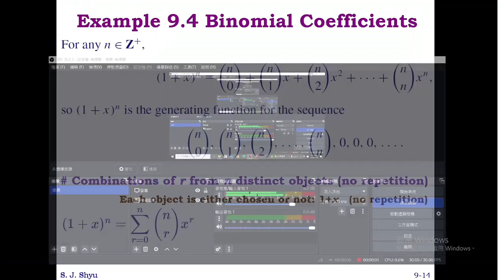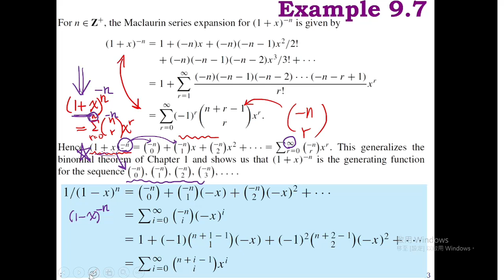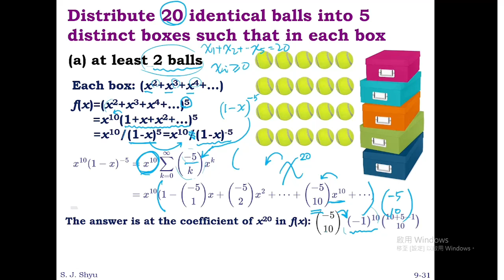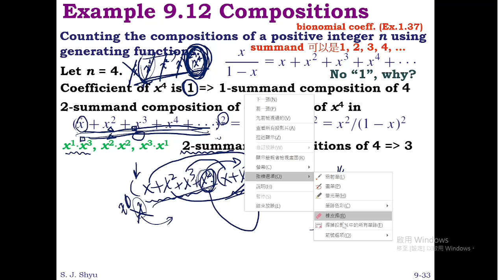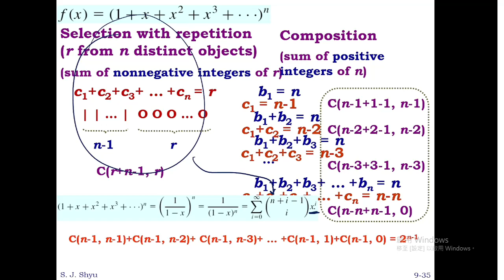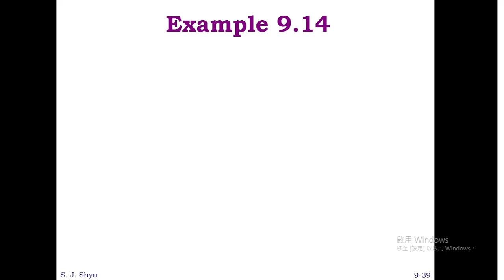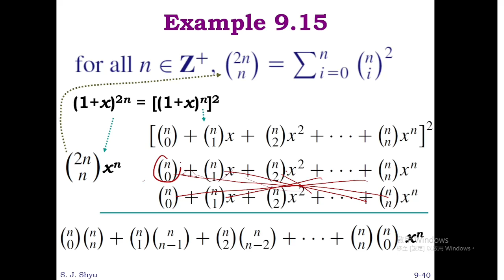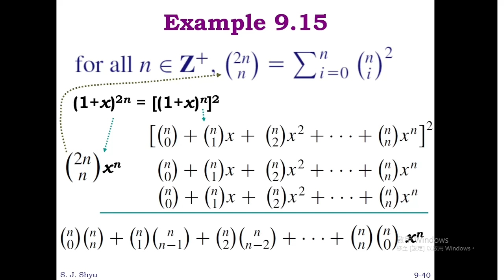Dmath_102801_9.2